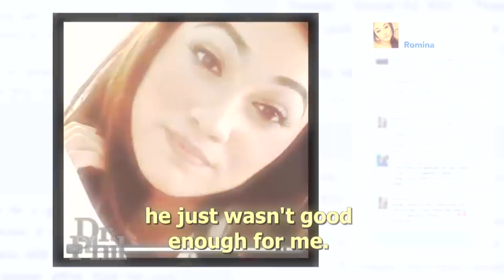Dr. Phil Gets PISSED At This Girl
Film Wave is the #1 place for TV Shows and Movies fanatics.